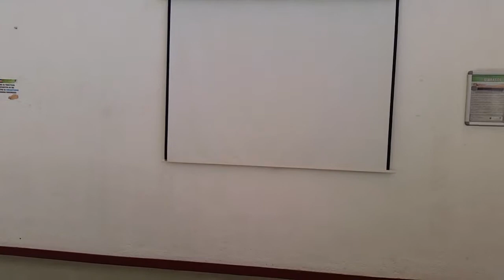20150610_163331.mp4 Juegos Motores